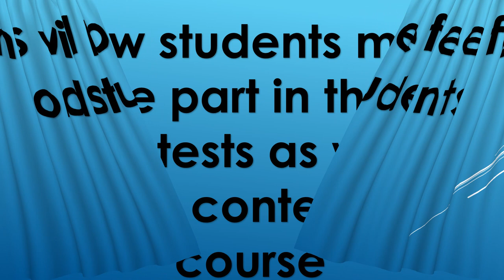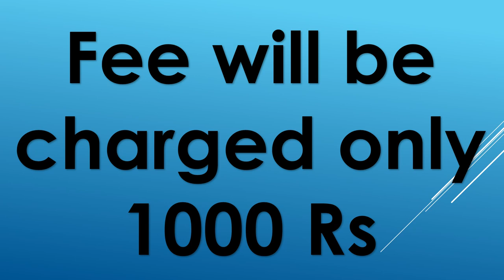Junior Auditor Test Date and 05 Mock Tests-Good opportunity for all aspirants